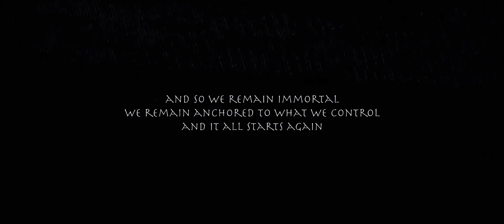StageGroupXV: Welcome to The Coven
We are not a group, we are a tribe.
Our strength is anchored through each other
Limitless power within us reside

Welcome to The Coven